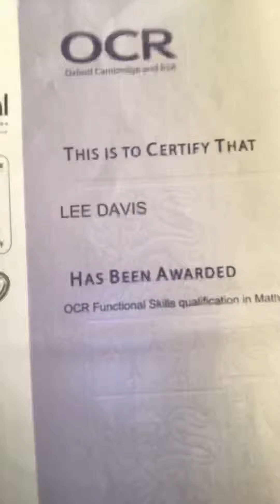My 5th resolution have been achieved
I have passed and received my certificates in Maths, English and computers